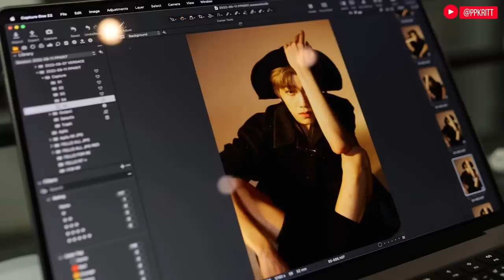PPKRIT VLOG : ONE DAY WITH PP KRIT